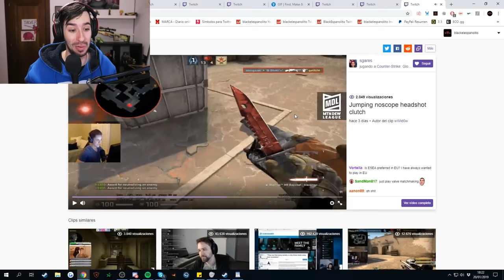¡CONSIGUE 4500$ EN 5 SEGUNDOS! | LOS MEJORES CLIPS DE CSGO EN REDDIT #21